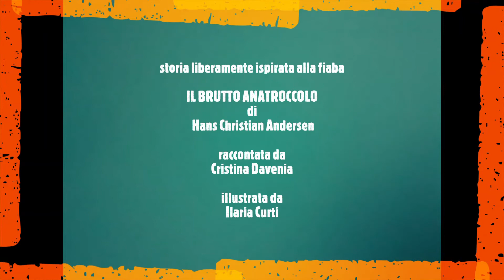LE LETTURE CHE NON SMETTONO MAI. Il brutto anatroccolo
Da una fiaba di Hans Christian Andersen. Racconta Cristina Davenia con il teatrino kamishibai e le illustrazioni di Ilaria Curti